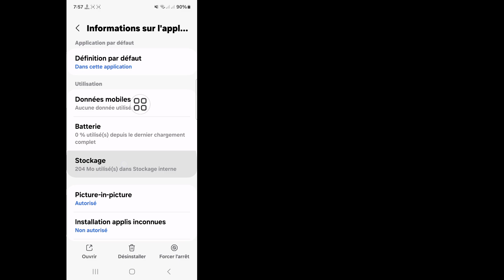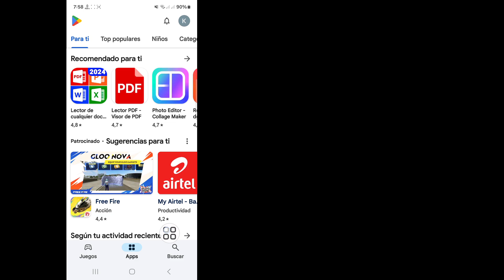Mise à jour de l'option J'aime du statut WhatsApp || WhatsApp Like Button Not Showing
Android School

Mise à jour de l'option J'aime du statut WhatsApp || Corriger l'option du bouton J'aime du statut WhatsApp qui ne s'affiche pas

Ici, dans cette vidéo, je vais vous montrer comment corriger l'option du bouton J'aime du statut WhatsApp qui ne s'affiche pas.Continuez à regarder la vidéo jusqu'à la fin, c'est une méthode très simple et facile.
Cette vidéo est pour vous.Regardez la vidéo complète sans sauter sinon vous ne comprendrez pas correctement.Si vous avez apprécié et trouvé cette vidéo utile, veuillez vous abonner à ma chaîne.Si vous avez des demandes de tutoriel, faites-le moi savoir dans les commentaires ! Je le ferai pour vous dans un délai d'un jour.

Comment réparer l'option du bouton J'aime du statut WhatsApp qui ne s'affiche pas,
Nouvelle mise à jour 2024,
Comment puis-je résoudre mon problème de statut WhatsApp ?,
Comment modifier mes paramètres de statut WhatsApp ?,
comment réparer l'option J'aime du statut WhatsApp qui ne s'affiche pas,
comment réparer le statut WhatsApp qui ne s'affiche pas,
comment réparer le statut WhatsApp qui n'envoie pas,
mon statut n'affiche aucune personne,
problème de lien WhatsApp qui ne s'ouvre pas,
l'heure du statut WhatsApp ne s'affiche pas en tamoul,
problème de statut WhatsApp non disponible,